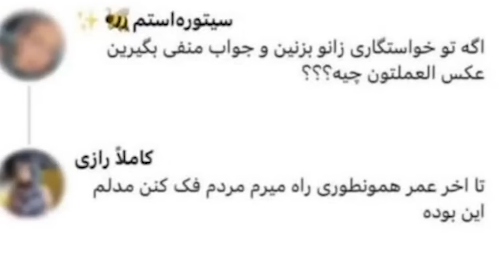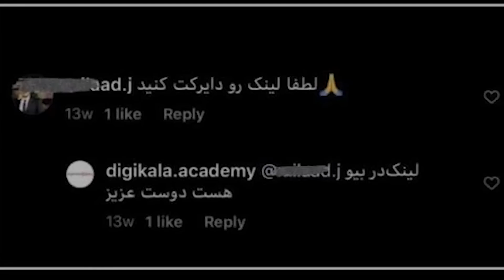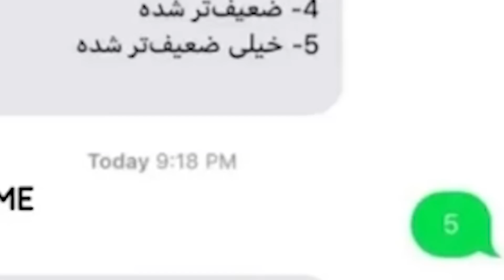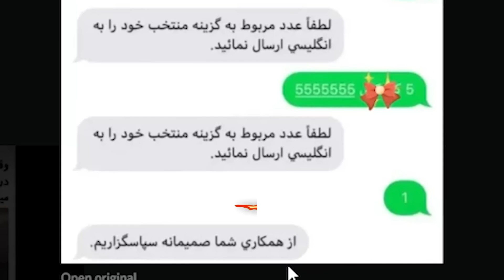نه پسر من نمیبینه 😂❌ چگونه پدرمان را عین سگ نا امید کنیم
ایا بچتون پورن میبینه ؟ تو این ویدیو میم های سمی و افسانه ای شما رو میبینیم
سلام دوستان من مهدی جهان هستم از سال 2019 یوتیوب رو شروع کردم
هدف اصلیم از ساخت این کانال اوردن خنده رو لباتونه تو این کانال ویدیو هایی مثل چالش سعی کن نخندی، ویدیو های ری اکت خنده دار، انواع چالش ها، ویدیو های ایستگاه گیری و مینی چت و چت با غریبه و کلی ویدیو باحال دیگه اپلود میشه .